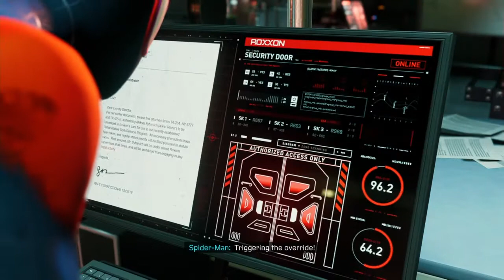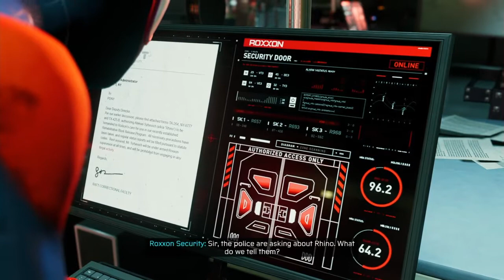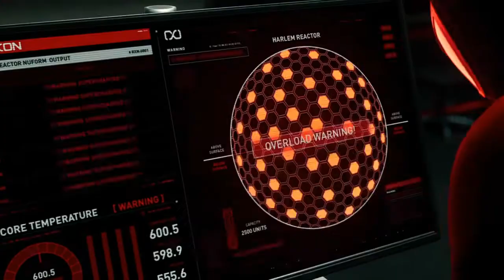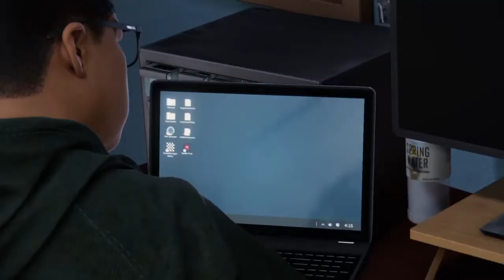Guess who is back... | SPIDER-MAN MILES MORALES - PART 6 (PS4) UNCLE ARRON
Spider-Man Miles Morales Walkthrough Gameplay Part 6 includes a PS4 Intro and Playstation 4 Campaign Mission 6 for Marvel's Spider-Man Miles Morales on PS4, Playstation 4. My Full Game Marvel's Spider-Man Miles Morales PS4 Walkthrough Gameplay will include The Story Missions, Cut Scenes, Cinematics, Suits, Peter Parker, Miles Morales, Finn, Tinkerer, All Campaign Missions, Bosses, Skills with the Full Story until the Ending of the Single Player Campaign. Thanks Playstation for giving me the Full Game of Spider-Man Miles Morales. :)

Make Sure To Leave a like on the video if you want more.